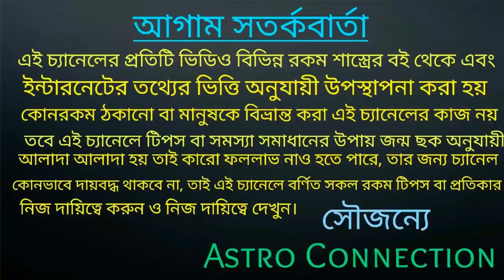এই 4টি রাশির সূর্য গ্রহণের প্রভাব কি পড়তে চলেছে।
বন্ধুরা এই ভিডিওতে আমি বলেছি আগামী 21June 2020তে যে সূর্যগ্রহণ কি হতে চলেছে সেই সূর্য গ্রহণের ফলে এই পাঁচটি রাশি অর্থাৎ মেষ রাশি বৃষ রাশি মিথুন রাশি ও কর্কট রাশির জাতক-জাতিকার কি প্রভাব পড়তে চলেছে তাই ভিডিওতে বলা রয়েছে তাই ভিডিওটি পুরো দেখুন।